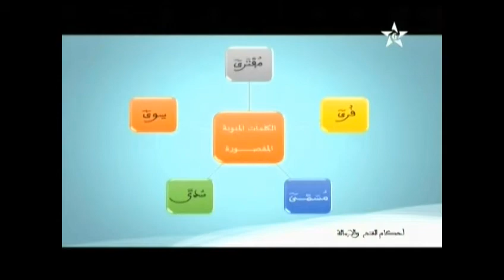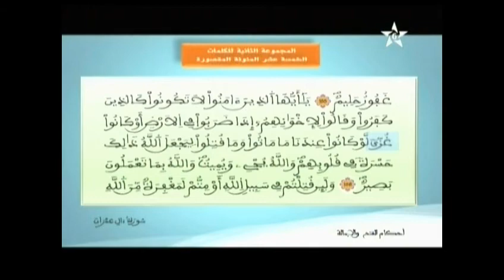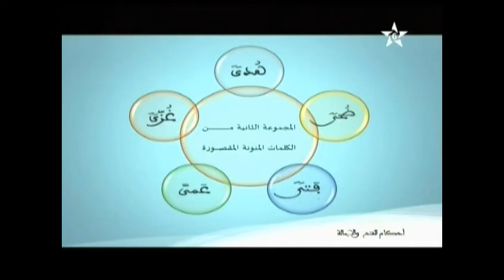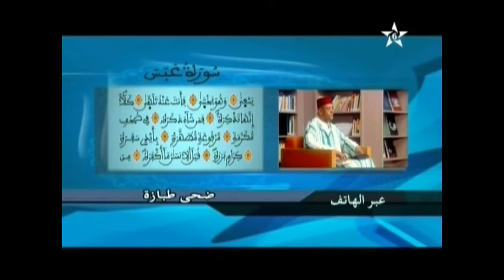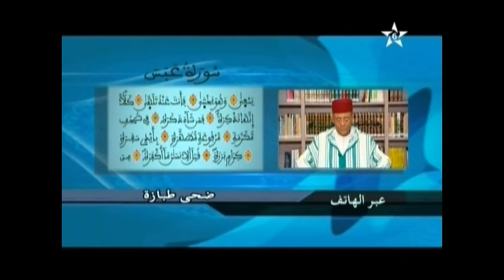التجويد الميسر: أحكام الفتح والإمالة الجزء السابع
التجويد الميسر